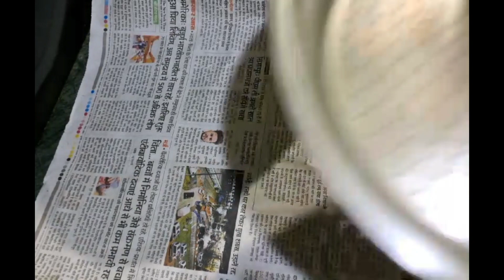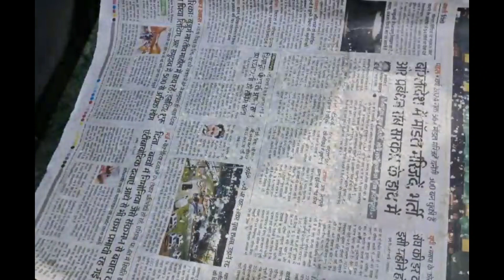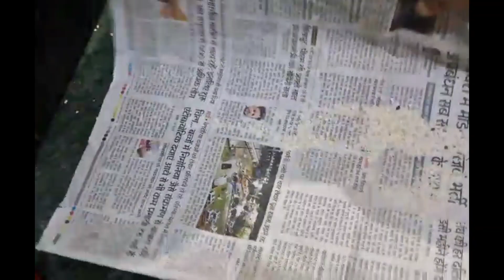एक बार बनाए और महीनों खाएं पोहा/चूड़ा नमकीन/Tasty and Easy Poha Namkeen recipe / पोहा स्नैक्स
Ingredients:-

Poha/Chivda - 3 Cups
Raw peanuts - 1/2 Cup
Sev     1/2 Cup
Dry coconut 🥥
Raw cashews
Raisins
Refined Oil for deep frying
Green chilies-2
Raw red Chilli 1-2
Curry leaves

For Masala

Kashmiri red chili powder 1tbsp
Sugar 1-2 tbsp
Aamchoor powder 1/2 tbsp
Asafoetida 1pinch

tea time snacks Recipe,quick snacks recip